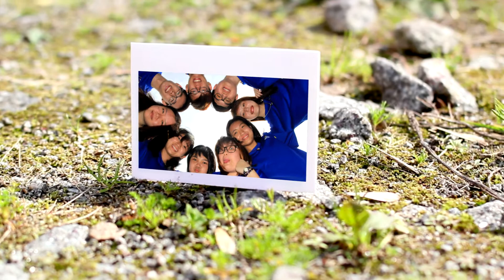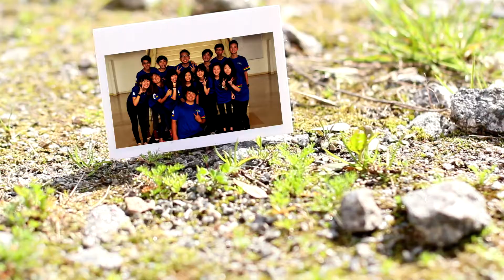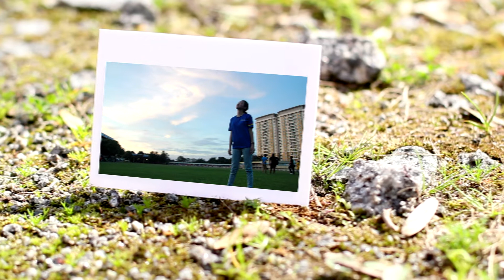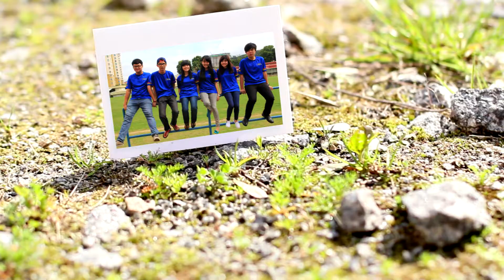K-Fes OCWC Video V2